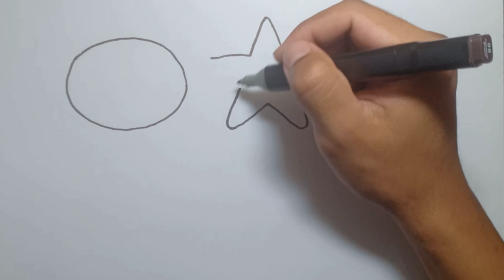Rafadan Tayfa, Çizgi Film, Trt Çocuk, İbi ve tosi,Doru, Maşa ile Koca Ayı, Renk Değiştirme Oyunu 02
Rafadan Tayfa, Çizgi Film, Trt Çocuk, İbi ve tosi,Doru, Maşa ile Koca Ayı, Renk Değiştirme Oyunu 01